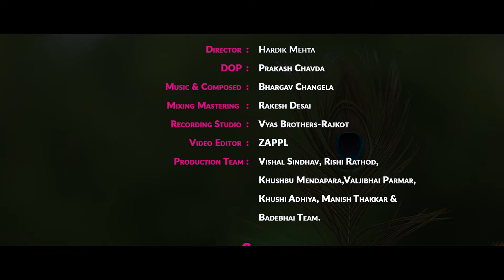Virah Ni Vasali | Sad devotional | Kuldip Gadhvi | Radha Krishna Song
Mogal Maher Studio Presents “Virah Ni Vasali”
With Blessings of Late Smt. Kalpanaben R. Dave

Note: All  © Copyrights reserved to Mogal Maher Studio and Kuldeep Dave, Do not Use the lyrics without Prior permission

Singer: Kuldeep Gadhvi & Trupti Gadhvi
Lyrics by: Kuldeep Dave
Producer: Kajal Kuldeep Dave
Director: Hardik Mehta
DOP: Prakash Chavda
Music & Composed by: Bhargav Changela
Mixing Mastering by: Rakesh Desai
Recording Studio: Vyas Brothers-Rajkot
Video Editor: Zappl
Production Team: Vishal Sindhav, Rishi Rathod, Khushbu Mendapara,Valjibhai Parmar,Khushi Adhiya, Manish Thakkar & Badebhai Team.

                     Cast
Krishna in Dwarika : Kishan Varia
Radha                       : Shweta Somaiya
Krishna in Gokul     :Bhadresh Pathak
Radha                       : Isha Somaiya
Patrani                      : Hetangi Vaishnav & Charmi Rajveer
Peoples of Dwarka : Khushi Adhiya, Yogesh Kavad,Shakti Gadhvi, Rima Hinshu, Sneha Vaghela,     Shweta Vaghela, Raj Thakkar, Manohar Sarvaiya.

Make Up                 : Paras & Simran.
Venue                     : Choki Dhani- Rajkot.

Special Thanks to: Kirtidan Gadhvi, Devayatbhai Khavad, Mitraj Gadhvi, Pareshdan Gadhvi,Jignesh Barot, Popatbhai Maldhari & all subscribers of Mogal  Maher Studio.

👇🎧🎧🎧   Also Listen on   🎧🎧🎧👇
🎶 Amazon Music

  “A Project by Mogal Maher Studio”